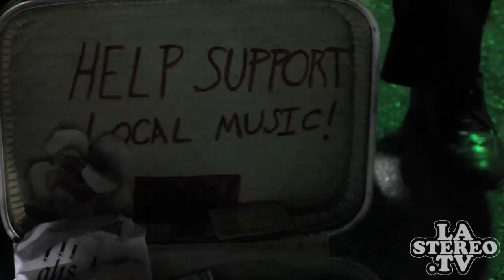Austin SXSW street musicianplaying percussive guitare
If you can understand his name please leave it in the comments. He's somehow related to Mazeltov Cocktail Hour.